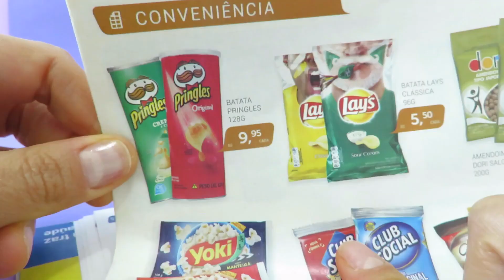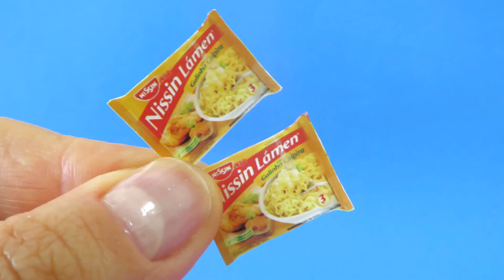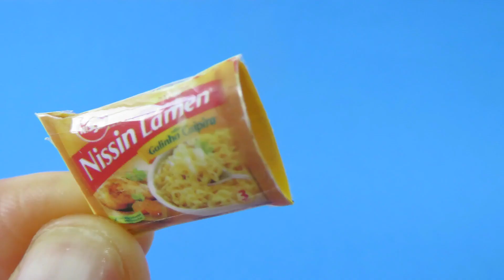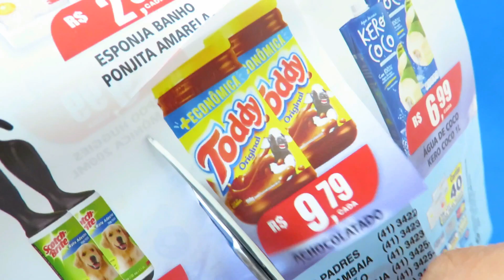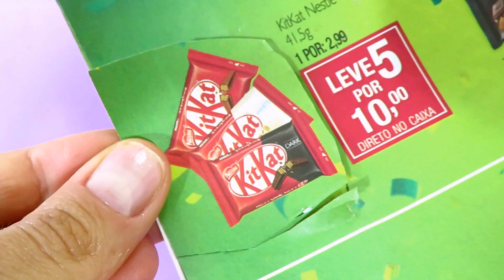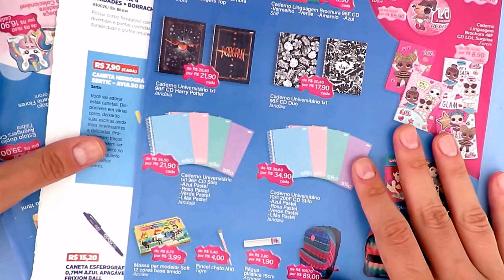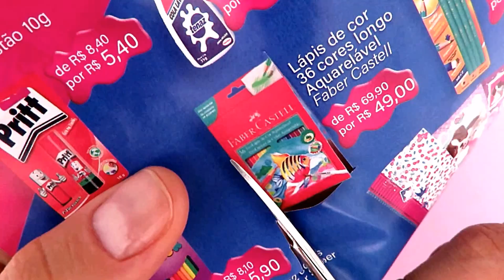15 Miniaturas y Manualidades para Barbie: Globos, Raqueta, Comidas, Chocolate, Papas Pringles y más!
En este video de miniaturas y manuales para Barbie, vamos a hacer varias cosas fáciles para nuestra casa de muñecas. ¡Hagamos una miniatura de raqueta de tenis, una miniatura de chocolate soluble, papas fritas Pringles, fideos instantáneos, máquina de coser, chocolate Kit Kat, mini globos y alimentos en miniatura mucho más fáciles para nuestra casa de muñecas!